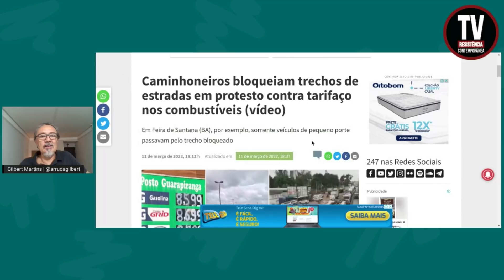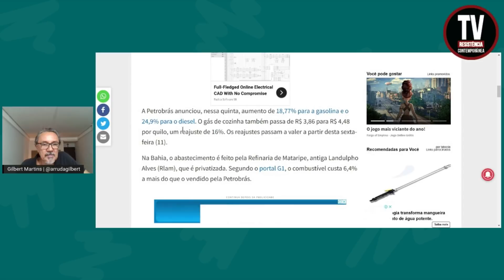CAMINHONEIROS BLOQUEIAM ESTRADAS CONTRA TARIFAÇO DO BOLSONARO (12/3/2022)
Caminhoneiros bloquearam, nesta sexta-feira (11), um trecho da BR-116 Norte em Feira de Santana, município a 100 quilômetros de Salvador (BA). Somente veículos pequenos, ambulâncias e carros transportando produtos perecíveis passavam pelo trecho bloqueado.
Brasil 247
(FOTO: Reprodução)

Kit Escravidão, de Laurentino Gomes - Volumes 1 E 2
Escravidão, de Laurentino Gomes - vol 2
Escravidão, de Laurentino Gomes - vol 1
Sapiens, de Yuval Harari
O Petróleo, de Daniel Yergin
A Elite do Atraso, do Jessé Souza
O Amor nos Tempos do Cólera – Márquez, Gabriel García
Comprar Livro de Bell Hooks Tudo sobre o amor: novas perspectivas (Trilogia do Amor Livro 1)

APOIE: CAIXA ECONÔMICA FEDERAL
AGÊNCIA: 3458
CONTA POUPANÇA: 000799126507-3